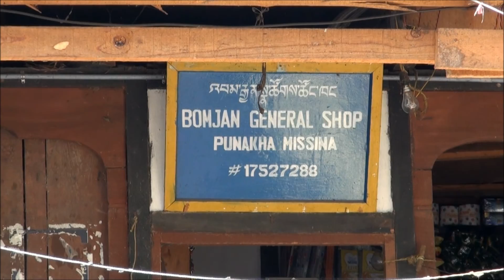Local Market Missina Punakha Bhutan 2013 18